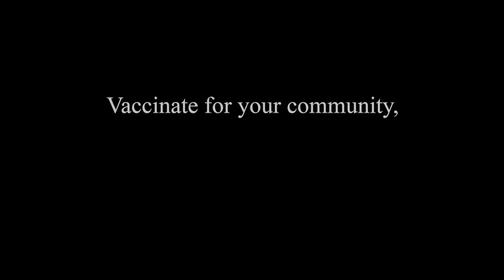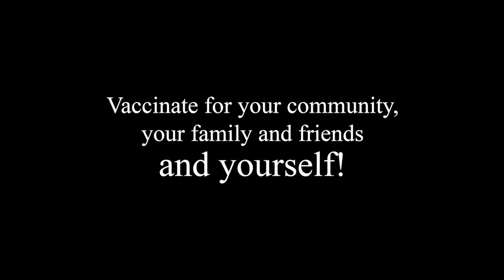Happy Birthday, Granny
A short film by African-American filmmakers in Los Angeles and VaccinateLA about the importance of getting your COVID-19 vaccine.